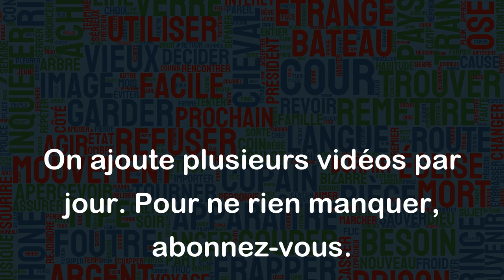Rassurer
"Rassurer" signifie apporter du calme et dissiper les craintes ou les inquiétudes de quelqu'un en lui donnant confiance en l'avenir ou en lui-même.
Exemples:
- Après l'incendie, le pompier a pris le temps de rassurer la famille sur les mesures qui seront prises pour leur sécurité.
- Mon ami est très stressé pour son examen, je vais lui parler pour le rassurer sur ses compétences.
- Après avoir discuté avec le médecin, je me sens rassuré quant à l'état de santé de ma mère.
- Avant de prendre l'avion, le personnel de bord a fait une présentation pour rassurer les passagers sur la sécurité du vol.